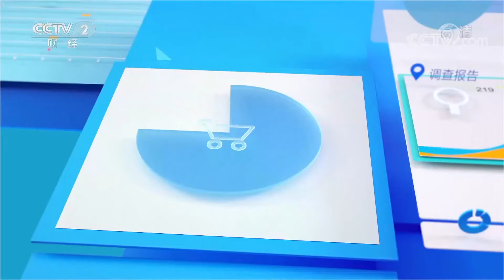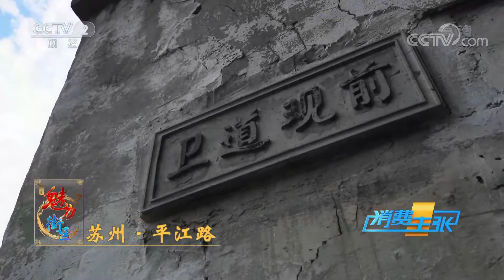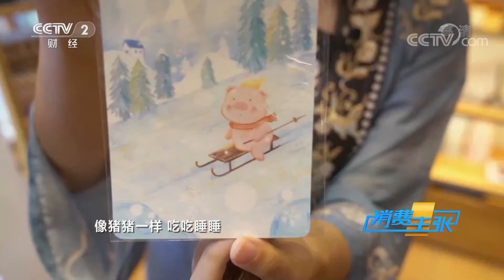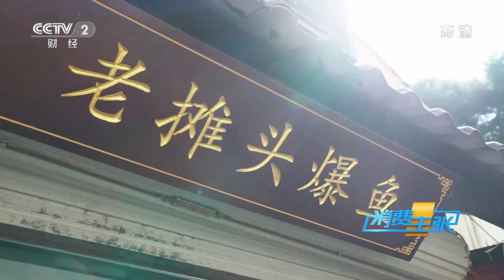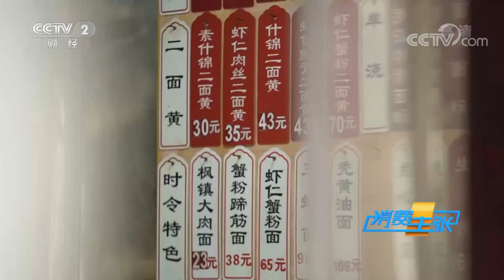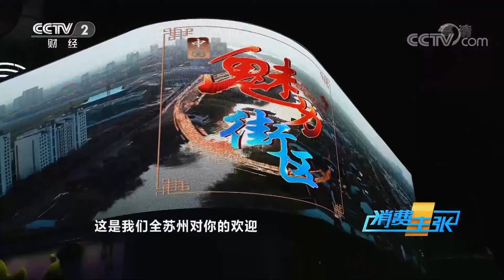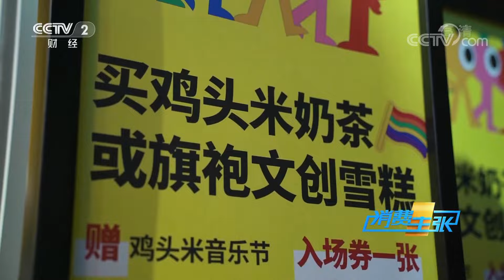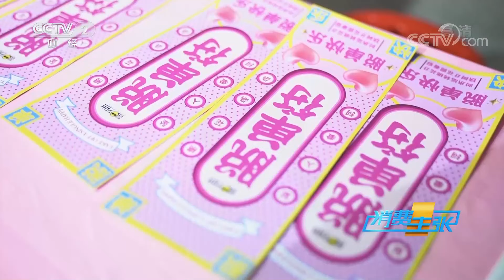苏州：姑苏美食、苏作非遗 跨越千年的古朴典雅「消费主张之中国魅力街区」20211022 | CCTV财经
本期节目主要内容：
苏州是长江三角洲的重要城市之一，也是我国著名的历史文化名城和风景旅游城市。在这里可以体验到精致典雅的苏式生活，也能感受到潮流时尚的都市魅力。苏州正秉承着崇文睿智开放包容的态度，欢迎每一位朋友的到来。